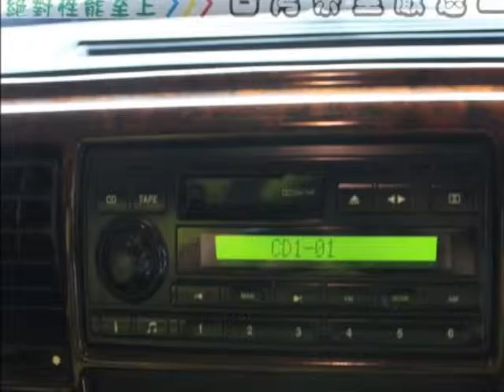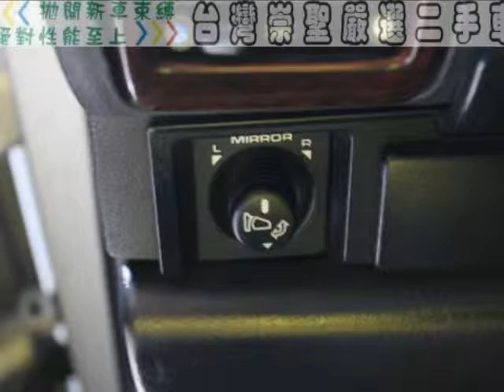2004 年Land Rover 路華 Discovery:崇聖嚴選法拍二手車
獨特品味的不凡車款 , 經典設計歷久彌新 歲月洗滌愈形雋永 , 不僅代表單純「使用」，更具有「收藏」的價值---象徵著自我品味與硬派作風 !! 竭誠歡迎蒞臨鑑賞試乘 意洽阿旺站長 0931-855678 !!!